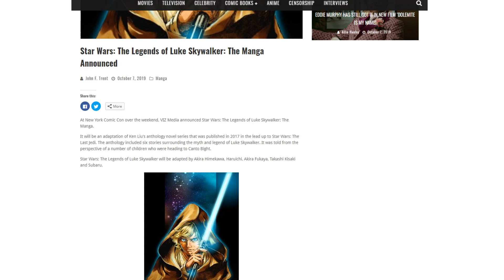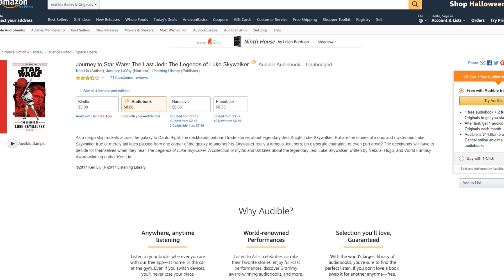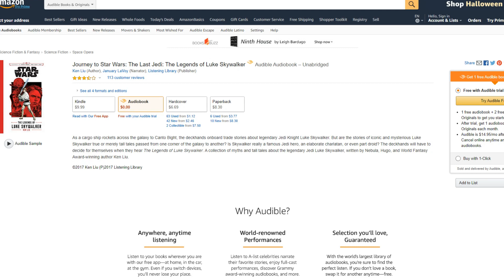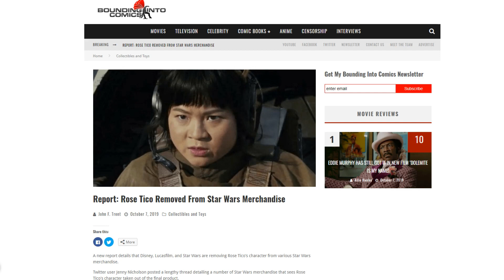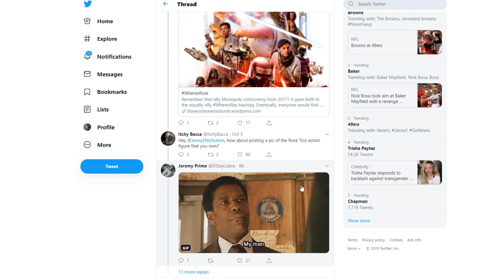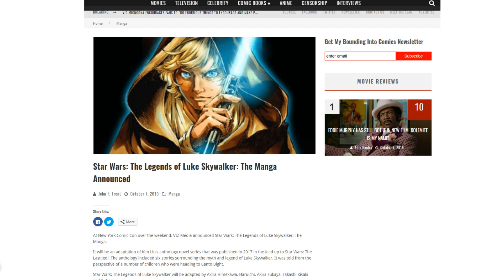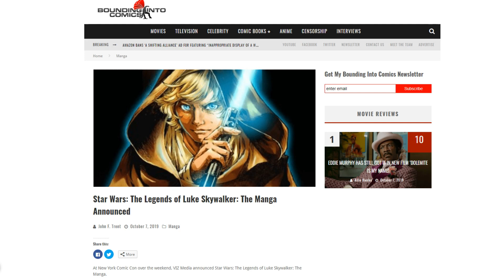Disney asks Japan to save Star Wars | Luke Skywalker manga announced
Disney must have no confidence in Marvel Comics, as they are now looking at Japan to create Star Wars manga! Also, Rose Tico is being removed from The Rise of Skywalker merchandise